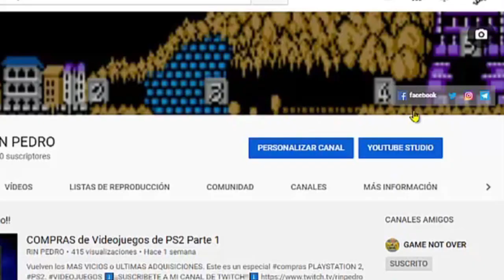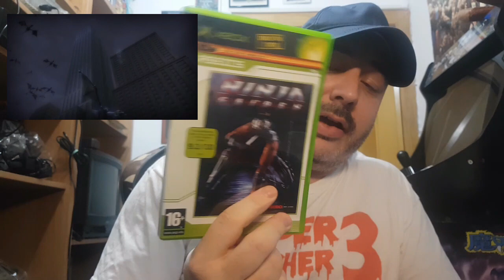Videojuegos 2020 que juegan LOS CANALLAS DE TELEGRAM, recomendaciones